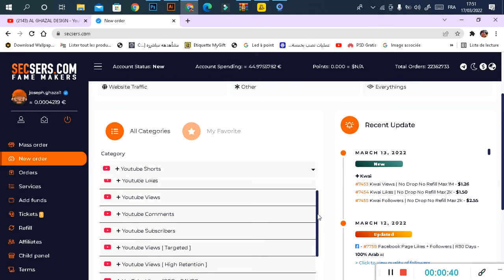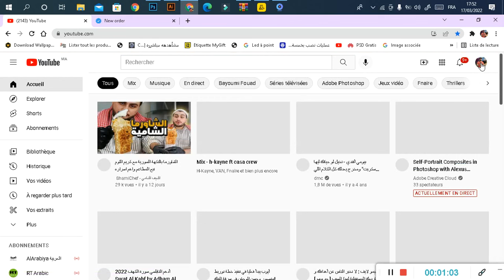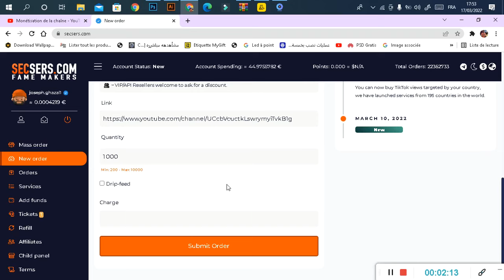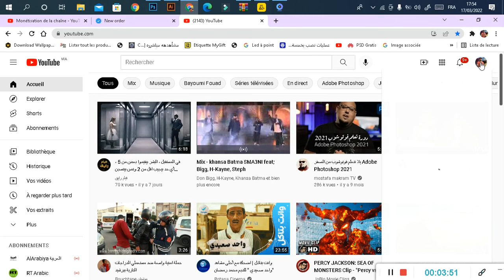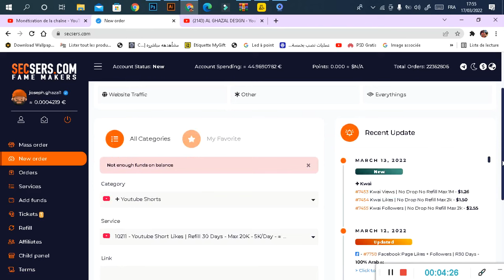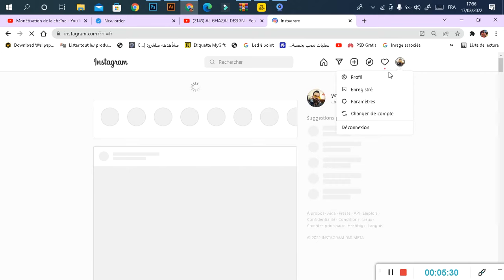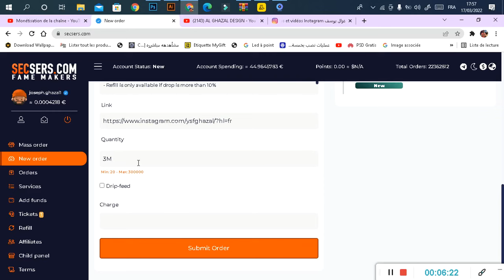واخيرا اخيراا مصداقية موقع secsers لشراء متابعين يوتيوب فيسبوك انستقرام تيك توك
زيادة مشاهدات الانستقرام
زيادة متابعين الانستقرام
زيادة مشاهدات التيك توك
زيادة مشتركين اليوتيوب
شراء متابعين
شراء مشاهدات
الربح من الانستقرام
الربح من الانترنت
الربح من secsers
secsers
زيادة اعجابات الفيسبوك
زيادة لايكات
زيادة مشاهدات
زيادة متابعين,
زيادة متابعين انستقرام,
برنامج زيادة متابعين انستقرام,
زيادة متابعين الانستقرام